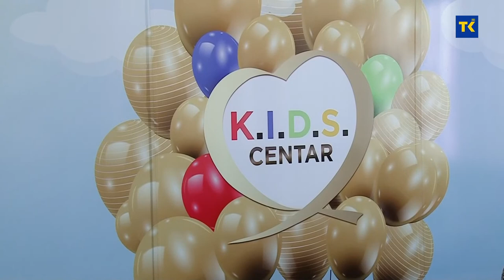DOBAR DAN TK | Amra Saračević, predsjednica Udruženja PIPOL